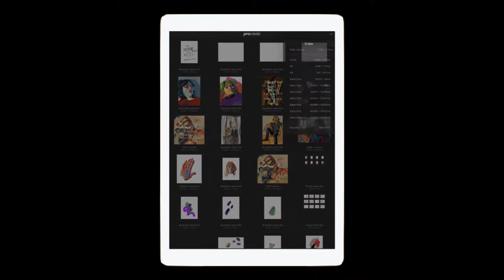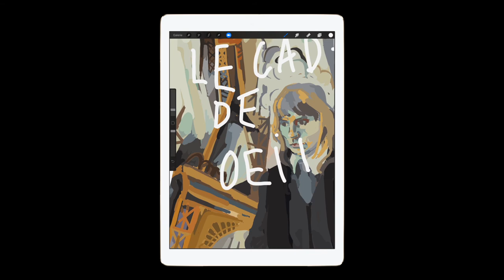iPad painting - MUSEUM SELFIE #3 - Robert Delaunay " The Poet Philippe Soupault "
In collaboration with "MON OEIL", Centre Pompidou webseries

Have you ever taken a picture of yourself in front of an art piece ?
MUSEUM SELFIE is a series of animated episodes dealing with the selfie phenomenon in the permanent galleries of Centre Pompidou museum in Paris. By taking a selfie in front of an artwork, the visitor customizes it and makes it his own.

Familiar with museums where she makes studies after famous paintings with her iPad , the designer and digital painter Laureline Galliot gives us a series of digital painted selfies. The episodes are divided into two steps, first is the making-of that offers to discover how a painter proceeds while copying a famous artwork, second is showing how she customizes the artwork by adding her face in the paintings !

Designed for "Mon oeil " the Centre pompidou web-series dedicated to children from 5 years old, a  creative output to discover every Wednesday!

Avez vous déjà pris une photo de vous devant une oeuvre ? "Un selfie au musée" est une série d'épisodes animés traitant du phénomène "selfie" au sein des galeries du centre Pompidou. En prenant un selfie, le visiteur s'approprie les oeuvres, il en propose une représentation personnalisée voire enrichie par son passage.
Familière des musées où elle réalise des études de peintures munie de sa tablette tactile iPad, le designer et peintre numérique Laureline Galliot, nous livre une série de selfies en peinture numérique. Les épisodes " un selfie au musée" se découpent en deux temps, d'abord le making-of d'une copie de tableau qui donne à voir le travail de composition d'une toile, puis la personnalisation de l'oeuvre par l'ajout de visage de l'auteur dans les toiles !

Réalisé pour « Mon Œil » la web-série du Centre Pompidou pour les enfants à partir de cinq ans, un concentré de création à découvrir chaque mercredi !